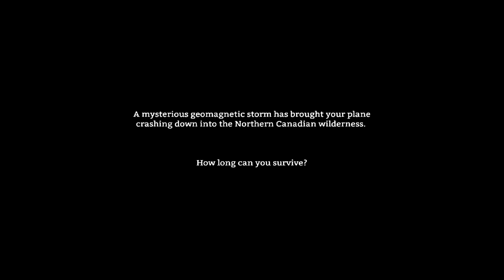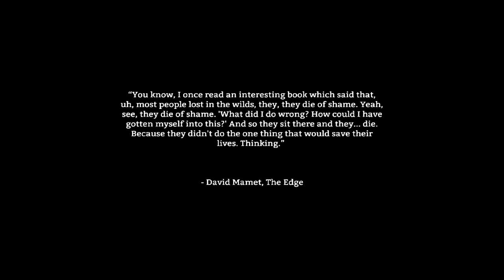Let's Play The Long Dark - 50 Days - Ep 1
Let's Play The Long Dark --- In this series the goal is 50 Days of hardcore survival in Stalker Mode...also some bear payback is well past due.

If you want to know more about why I love supporting this amazing survival game with my Let's Play The Long Dark videos, please visit Hinterland Games and give them your support. They are truly an amazing group of developers and have teamed up to make an equally amazing survival game with The Long Dark.

Be sure to binge watch my Let's Play The Long Dark series by checking out:

If you have any questions about my Let's Play The Long Dark videos or have any ideas for the next Let's Play The Long Dark series, drop me a comment.

Enough chit-chat, time for some Let's Play The Long Dark with your ever dedicated and professional host Accurize!